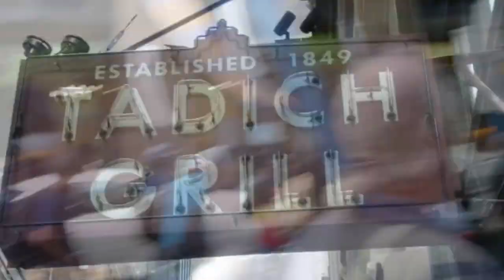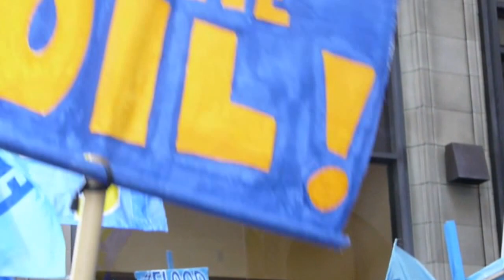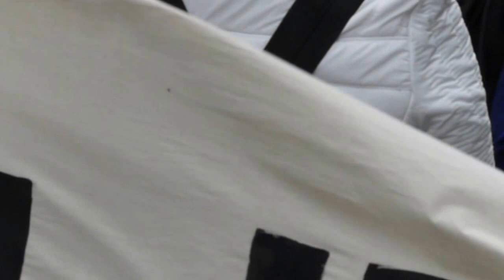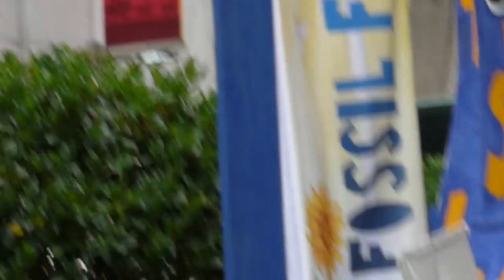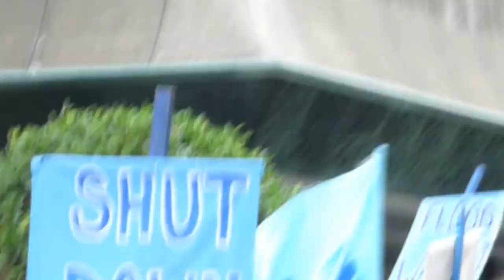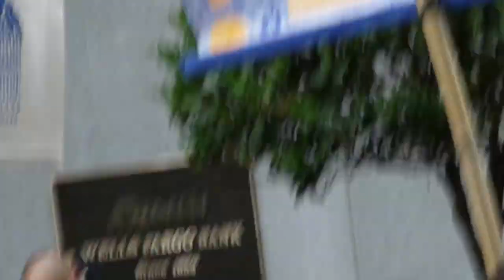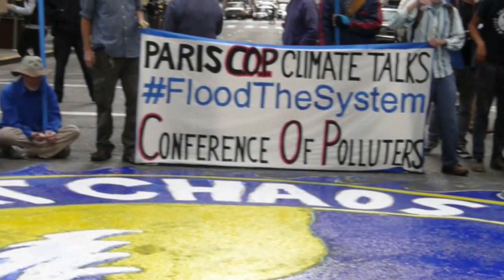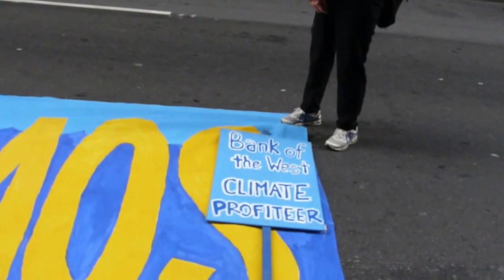Flood Wall Street West! 2015-09-28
Hundreds of people march through San Francisco's Financial district to protest the banking industries role in climate change by financing fossil fuel extraction/burning. They stopped at Chevron and Wells Fargo before proceeding to Montgomery Street. Twelve protesters managed to get inside the Bank of the West offices and were later arrested. Another dozen protesters were arrested outside the building for a sit-in that blocked the intersection.